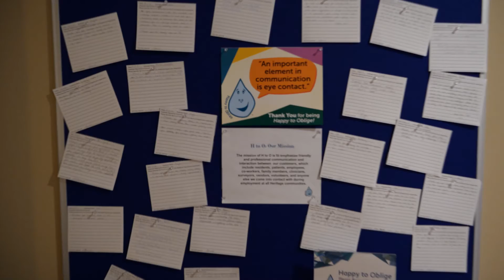Evergreen Senior Living: Champaign - H to O